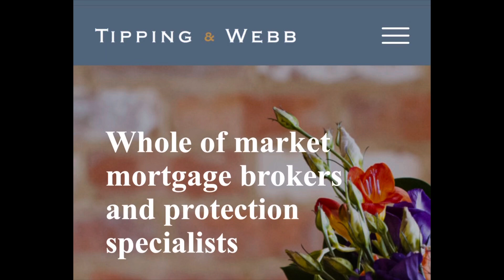An interview with Amy & Dan about the mortgage market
I interviewed Amy & Dan fromTipping & Webb, who is a brilliant local mortgage company based in Dover,. I wanted to pick their brains on the mortgage market. 😊